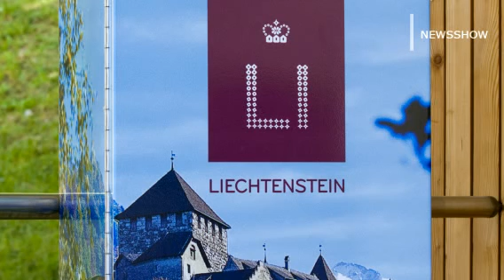Newsshow: Farbe "Aubergine" hat Verfallsdatum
SCHAAN - Marke "Aubergine" hat Verfallsdatum - Grünes Licht für Profilschulen - Herbstzeit ist auch Schnupfenzeit. Diese und weitere Themen in der Newsshow von VB Online.